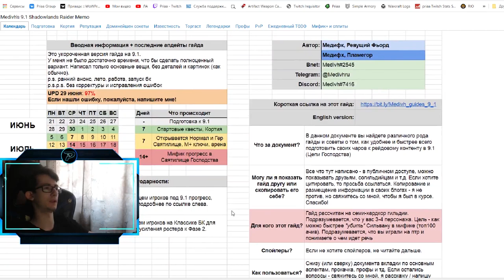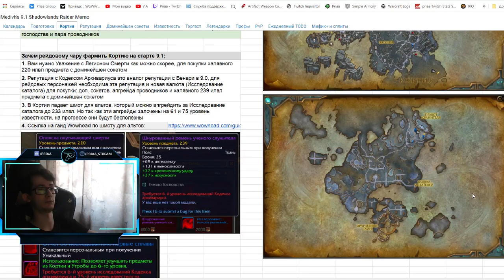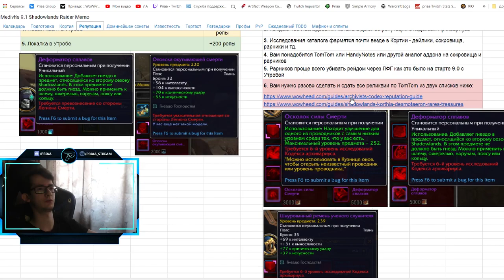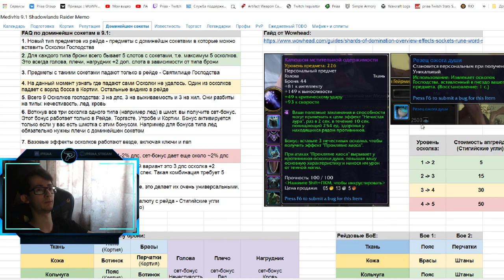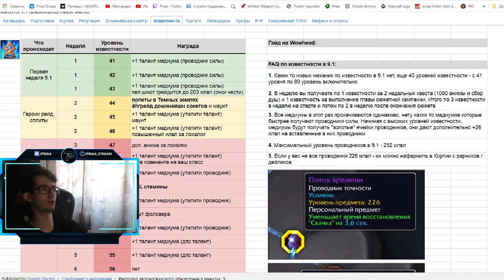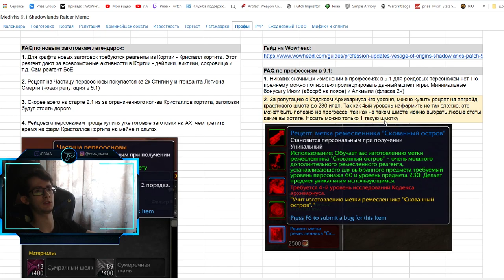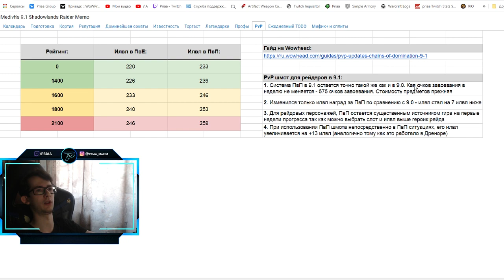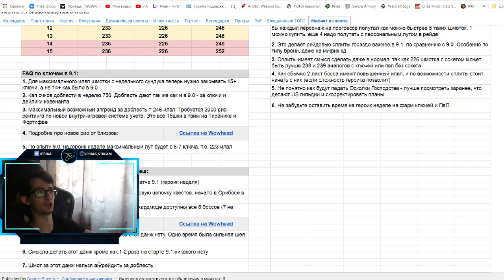Вся информация для превосходного старта в обновлении 9.1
0:00 - Вступление
0:45 - Календарь
1:53 - Подготовка
2:12 - Кортия
3:00 - Репутация
3:59 - Гнёзда господства
6:06 - Известность
6:54 - Торгаст
8:24 - Легендарки
9:19 - Профы
10:01 - PvP
11:02 - ToDo
11:25 - М+ и сплиты